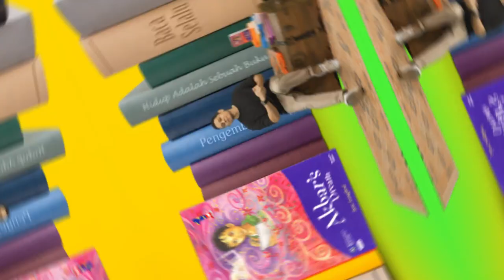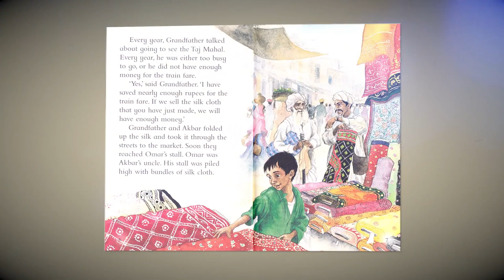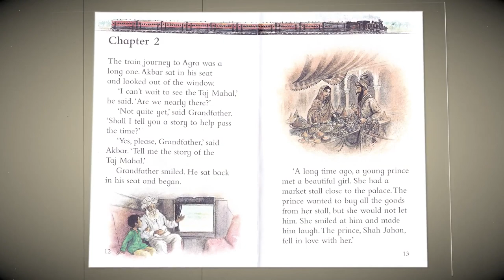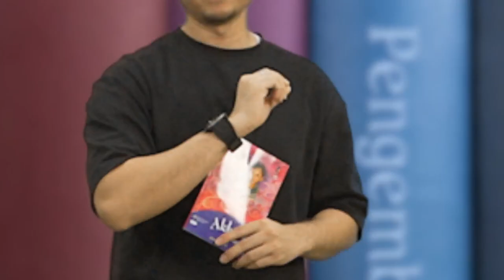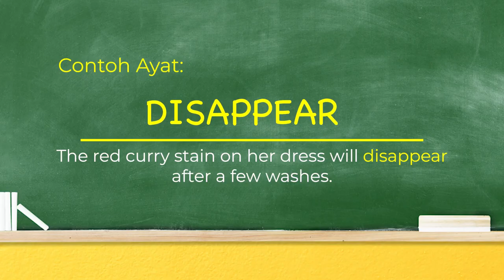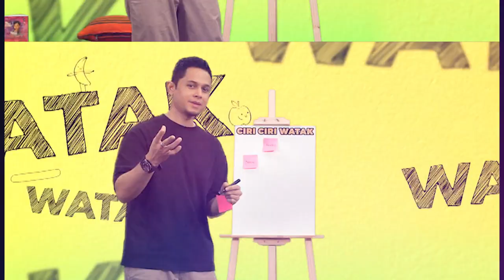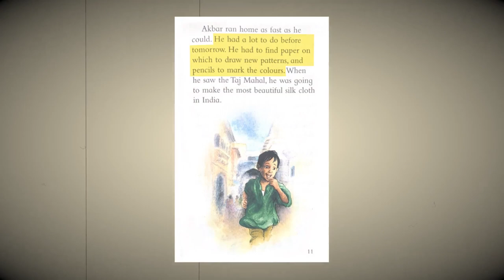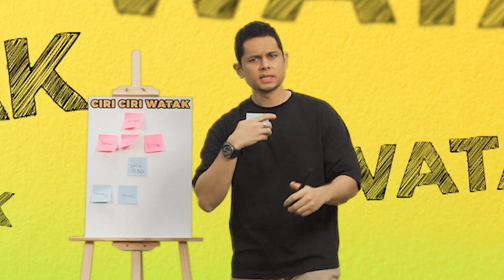DidikTV Eps 5 Mari Bercerita